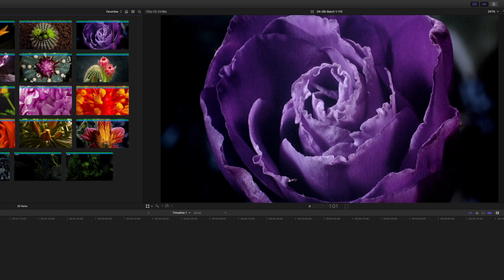Play back clips in sequence, without making a sequence - FCP FTW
Use Continuous Playback to play through groups of clips as if they’re in a timeline, without actually making one.

Using this features means you almost never have to make string-out or selects sequences. Any selection of clips, keywords, favourites, smart collections can be played back as if they’re a sequence.